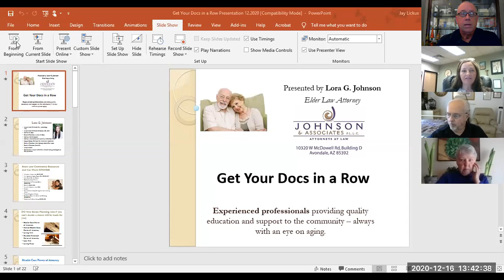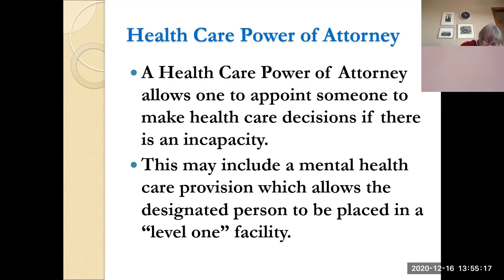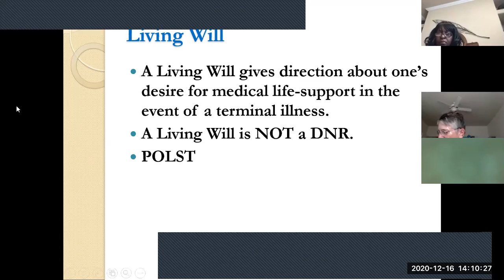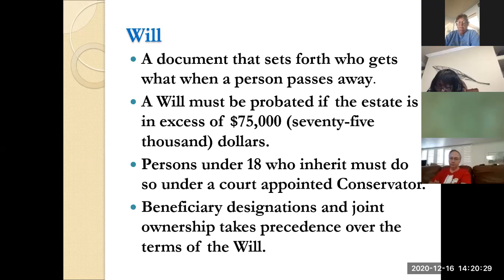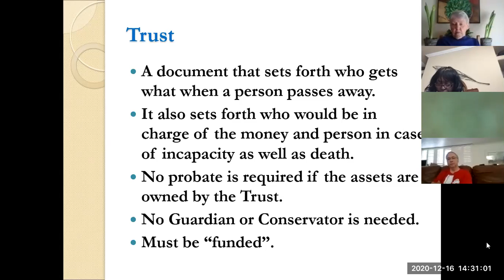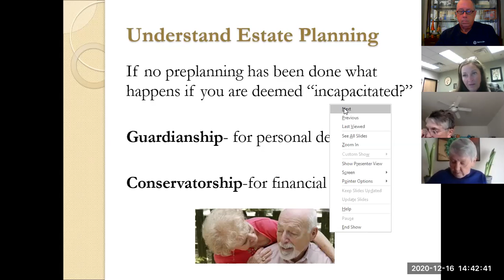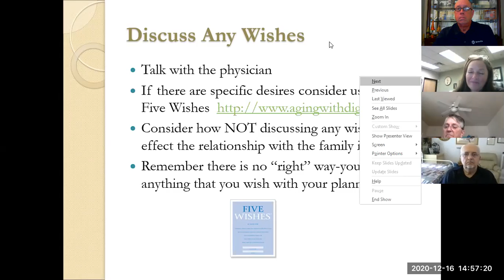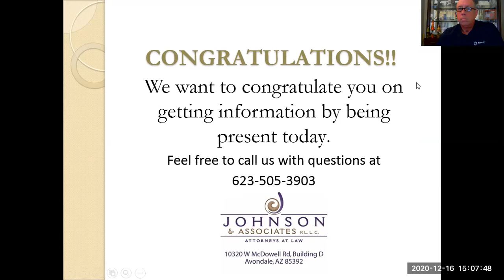"Get Your Docs in a Row" Benevilla Educational Workshop with Lora Johnson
Benevilla understands making informed decisions about protecting your estate is even more important now facing the daily challenges of the Covid-19 pandemic.  Do you have your financial affairs in order?  Do you remember when you last reviewed your estate plan?  Do you know the difference between a will and a trust?  What are the best assets to leave to your family versus a charity?  Find answers to these questions and more at the upcoming Benevilla free virtual “Educate with the Experts” series workshop titled “Get Your Docs in a Row”  Wednesday, December 16, 2020 from 1:30PM to 3:00PM.

Expert presenter, Lora Johnson, Elder Law Attorney with Johnson and Associates will offer expert insights into trusts, estate planning, fulfilling philanthropic goals, power of attorney and much more.  You will help you learn how to prepare your estate plans to make sure your final wishes and affairs are carried out.
This FREE presentation is part of the Benevilla popular community “Educate with the Experts” series.  Each workshop features carefully selected professionals who can answer your questions and provide guidance and resources you may need to prepare for senior life changes, especially during the Covid-19 pandemic.  The best part of the workshop series is there is absolutely no sales spiel—just timely information from an expert in the field.
To reduce the risk of public exposure during the COVID-19 pandemic, Benevilla has chosen to convert their popular education workshops into live stream, online video events.  Benevilla will use the safe, easy to use and intuitive Zoom audio/video conference platform to host these live presentations. It will feel like you are right there on our Surprise campus talking to our expert partners.
Benevilla will continue, for the near future, using the online format for the workshops. Upcoming workshops cover a broad range of important topics from in-home care management and hospice to estate preparation and tax savings tips.